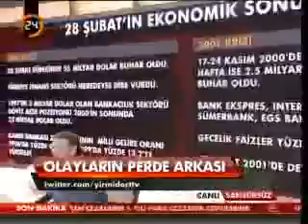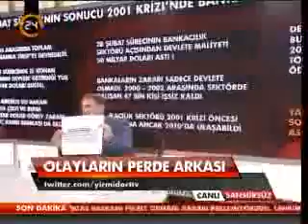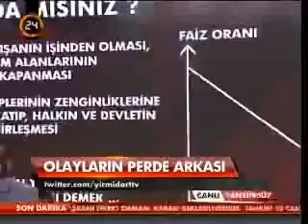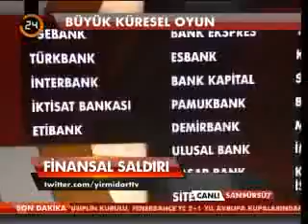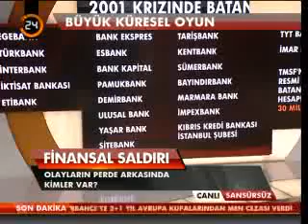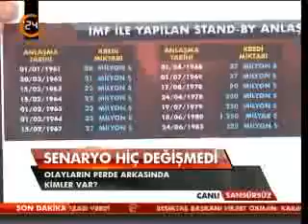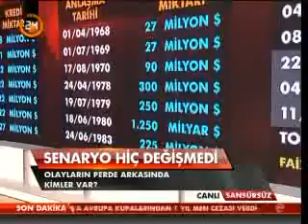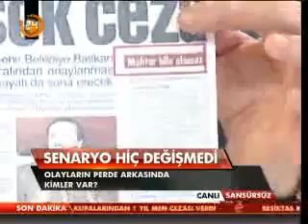Sansürsüz Full 25 06 2013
Yiğit Bulut'la Sansürsüz programı, Birbirinden değerli ve konunun uzmanı olan konukların katılımıyla akılda kalan sorular 'Sansürsüz'de cevap buluyor. Sansürsüz'de bu hafta, Hasan Kurtulmuş konuk oldu Haber oku güncel haberler